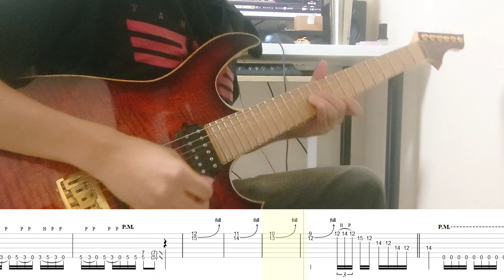Ozzy Osbourne - Let Me Hear You Scream Cover - Guitar Tab - Lesson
1st Album "Blaze of the Sun" On Sale